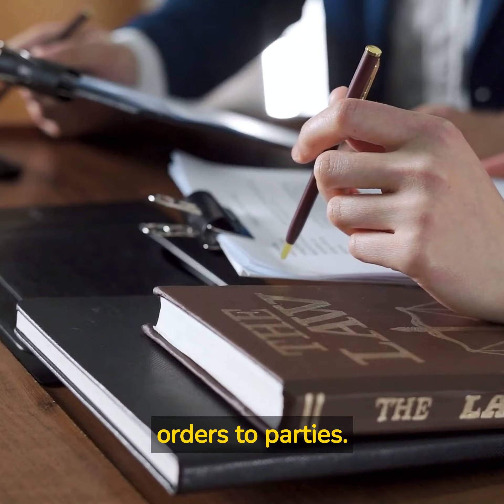What is a Constable?